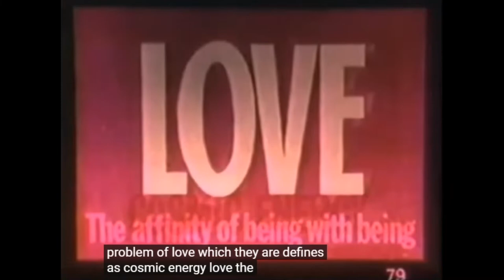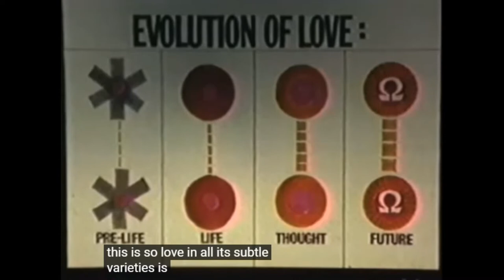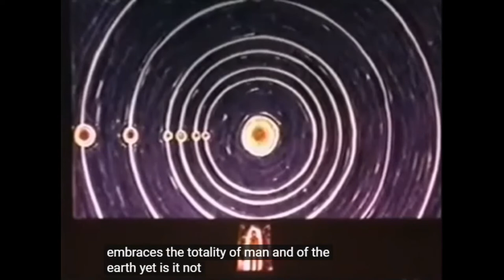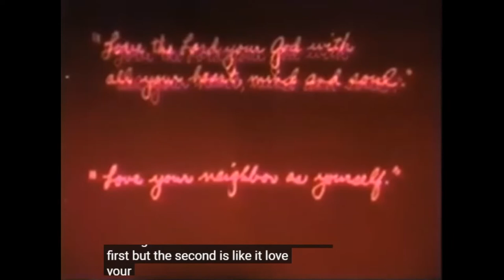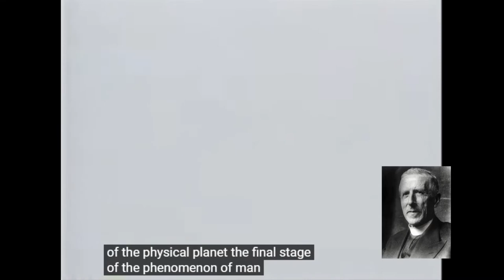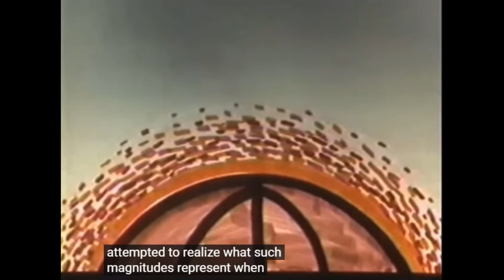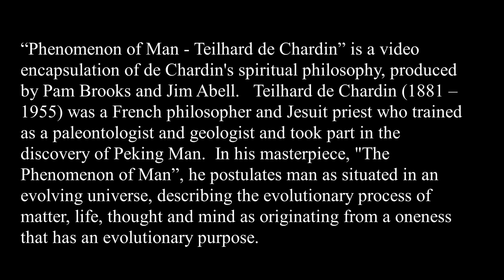“Phenomenon of Man and the Evolution of LOVE - Teilhard de Chardin”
“Phenomenon of Man - Teilhard de Chardin” is a video encapsulation of de Chardin's spiritual philosophy, produced by Pam Brooks and Jim Abell.   Teilhard de Chardin (1881 – 1955) was a French philosopher and Jesuit priest who trained as a paleontologist and geologist and took part in the discovery of Peking Man.  In his masterpiece, "The Phenomenon of Man”, he postulates man as situated in an evolving universe, describing the evolutionary process of matter, life, thought and mind as originating from a oneness that has an evolutionary purpose.